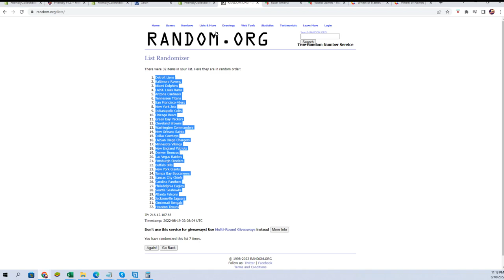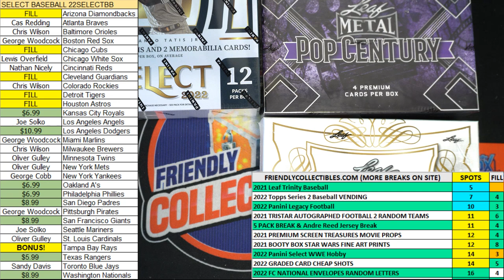2021 Leaf Trinity Baseball Hobby FILL A ID 21LEAFTRIN741